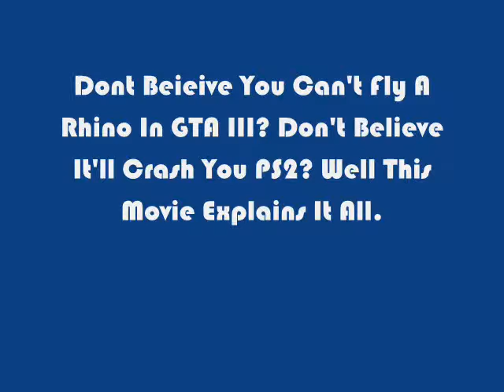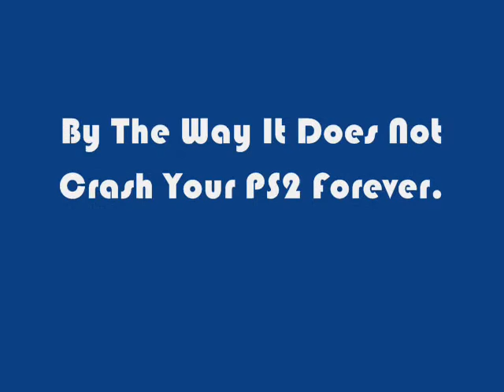Flying Tank In GTA III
Proves that you can fly a tank in GTA III.